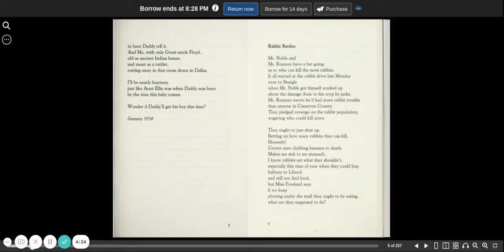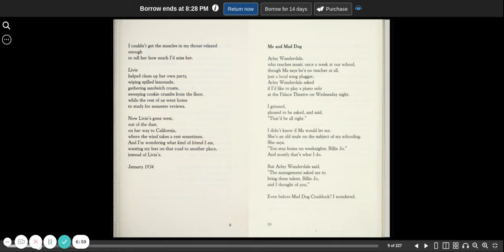Out of the dust Part 1 book by Karen Hesse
Out of the dust Part 1 by Karen Hesse is a Newbery award winner.